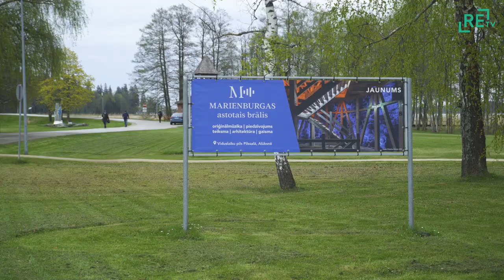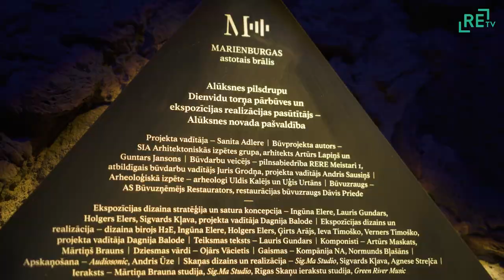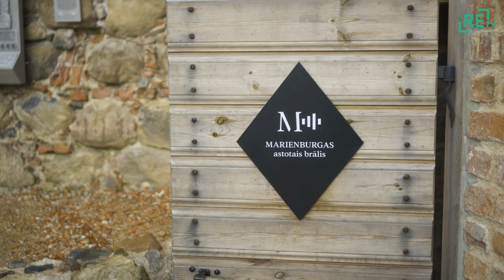Alūksnē atklāts atjaunotais dienvidu tornis